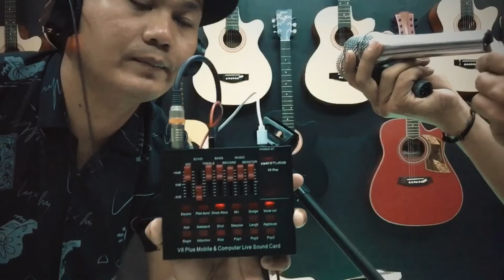REVIEW MICROPHONE SONY SN 909 !!!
Gimana menurut temen temen 😁

Oy info pemesanan Alat
Cek